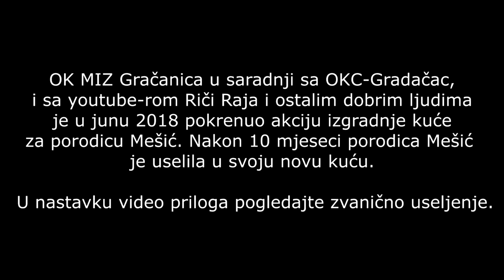Useljenje porodice Mešić u novoizgrađenu kuću